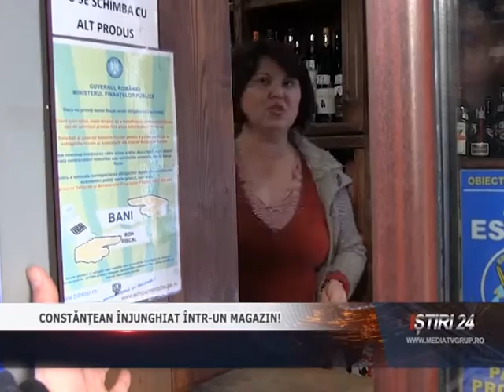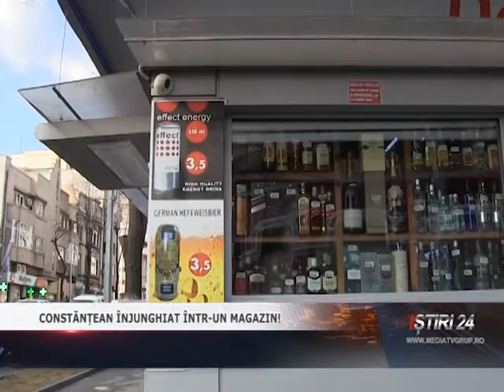CONSTĂNȚEAN ÎNJUNGHIAT ÎNTR UN MAGAZIN!